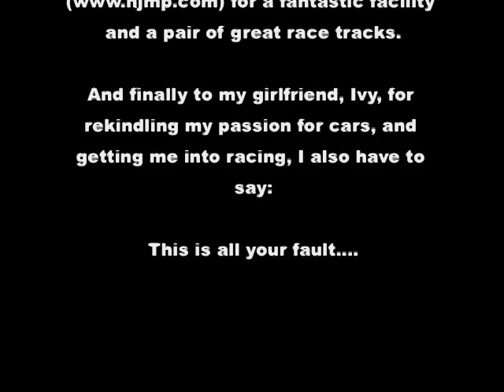NJMP Thunderbolt SCDA HPDE 2011-09-11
Thunderbolt Track at New Jersey Motorsports Park, with the Sports Car Driving Association.   The car is my 2009 Ford Mustang GT, with a LOT of road racing mods.   My instructor was Chris Keller The result was an absolute blast.

I have inhaled deeply from the road racing crack pipe, and I am hooked for the rest of my life. Too bad I started doing this at age 47. Now I have to make up for lost time.